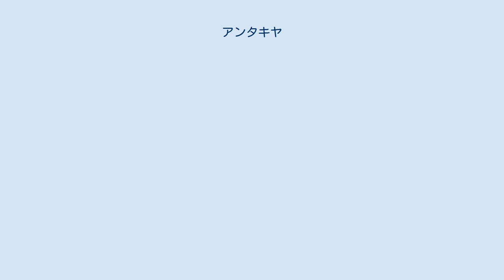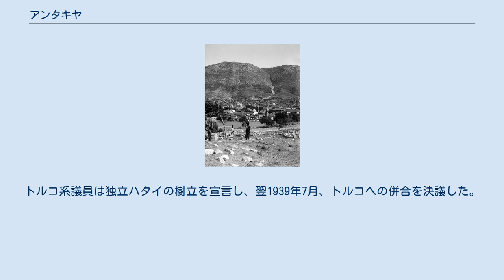アンタキヤ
アンタキヤ (Antakya) は、トルコの都市。
古代シリア地方北部の主要都市アンティオキアの後身であり、歴史的シリアのうちトルコ領に編入された地域にあたるハタイ県の県都となっている。
1997年の統計で人口約145,000人。
ラテン語名はアンティオキア。
 シリア・アラブ共和国からトルコ共和国ハタイ県を経て地中海に注ぐアスィ川（古代のオロンテス川）中流の河岸に位置し、シリア地方北部の政治、経済の要衝である。
しかし、市内には古代以来の建造物はほとんど残っておらず、博物館に集められたローマ時代のモザイクや、郊外にわずかに残る古い教会からわずかに古代を偲ぶことができるのみである。
 アンタキヤを中心とするハタイ県は、元来シリア地方の北西部にあたり、住民のかなりの部分がアラブ系の出自をもっているとされる。
この地方は現在もアラビア語のシリア方言とトルコ語の多言語話者が多い。
 ローマ時代の市街地。
都市は川と山に守られた平野部に位置していた。
 アンタキヤの前身アンティオキアは、紀元前4世紀にセレウコス朝シリアによって建設されたヘレニズム都市で、セレウコス朝の首都として繁栄をきわめた。
紀元64年にローマ帝国によって征服された前後から、初期キリスト教の布教の拠点になり、のちに五大総主教座とされた。
 その後徐々に衰退し、7世紀にイスラム帝国の手に移って以降、北シリアにおける政治・経済・宗教の中心は内陸のダマスカスやアレッポに移った。
その後、東ローマ帝国、セルジューク朝、アンティオキア公国の支配を経て、1286年にマムルーク朝が征服。
イスラム教の支配のもとでアラブ化・イスラム化が一層進展した。
 1516年には、オスマン帝国がマムルーク朝を倒してシリア地方を征服した。
オスマン帝国のもとでアンタキヤはアレッポ州の一地方都市となり、トルコ人の多い北のアナトリア方面との関係から、トルコ系住民も流入した。
 1910年のアンタキヤ 第一次世界大戦終結時、イギリス軍の侵攻はアンタキヤまで達せず、オスマン帝国のもとに保持されていたが、アラブ系住民による独立運動もあってトルコ革命によるトルコ軍の奪還は及ばず、アンカラのトルコ大国民議会は1921年にフランスと条約を結んでシリアとともにアンタキヤの領有を放棄した。
 フランスはアンタキヤを含むシリア北西沿岸部を委任統治領シリアに編入し、アレクサンドレッタ県を置いたが、その人口の過半数がトルコ系住民であったことから、トルコではこの地方のトルコ編入を求める声が大きく、フランスとトルコの間の外交問題となった。
 やがてトルコとアレクサンドレッタ県のトルコ系住民は、アレクサンドレッタ県とその中心都市であるアンタキヤを、当時のトルコの歴史観において原トルコ人の国家とみなされていたヒッタイトにちなんでハタイと呼称し始め、トルコ系住民による政治組織ハタイ人民党が結成されて、トルコへの編入運動を行った。
ハタイのトルコ系住民はトルコ共和国の近代化改革に追随してトルコ民族意識を涵養し、トルコの文字改革を取り入れてトルコ語をラテン文字で書くようになった。
 独立ハタイ（ハタイ共和国）の国旗 1936年、フランスはシリアを近い将来に独立させることを承認したが、アレクサンドレッタ県はトルコ政府とトルコ系住民の反対運動にもかかわらず、フランス委任統治領シリアの北部に予定されるシリア共和国に編入されることが決まったため、トルコは国際連盟にこの問題を提訴した。
連盟はハタイ自治州を設立し、トルコ語を公用語として自治政治を行う代わりに財政・外交をシリアに管理させる仲裁案を提示、1938年に独立を前に最初の選挙を行うことを決定したが、この情勢下であくまでトルコへの編入を求める推進派と反対派の間で流血事件が続発し、帰属問題は混乱した。
 1938年8月に実施されたハタイ議会選挙の結果、議会ではトルコ系住民の議員が過半数を占めた。
トルコ系議員は独立ハタイの樹立を宣言し、翌1939年7月、トルコへの併合を決議した。
結局、第二次世界大戦を目前にしたフランスは、トルコがドイツ・イタリアの枢軸陣営に接近することを恐れて譲歩し、ハタイのトルコ帰属を認めた。